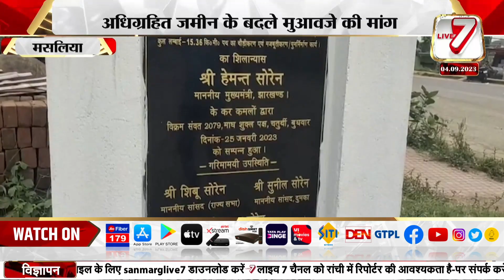मसलिया: अधिग्रहित जमीन के बदले मुआवजे की मांग, नगाड़ा बजाकर ग्रामीणों ने निर्माण कार्य कराया ठप